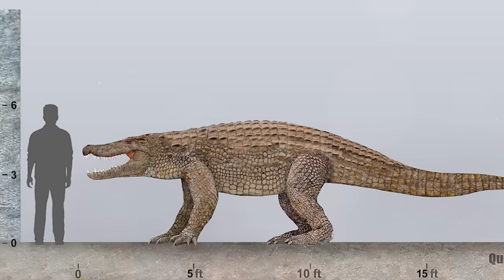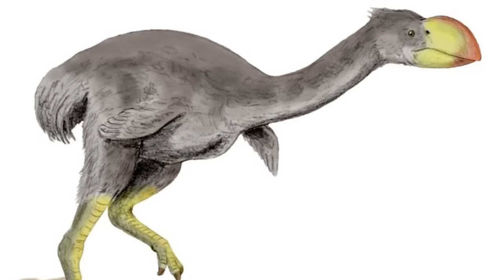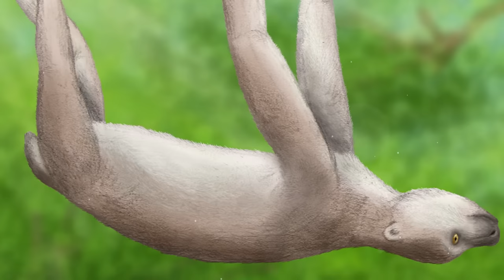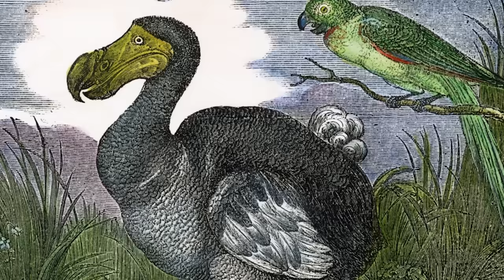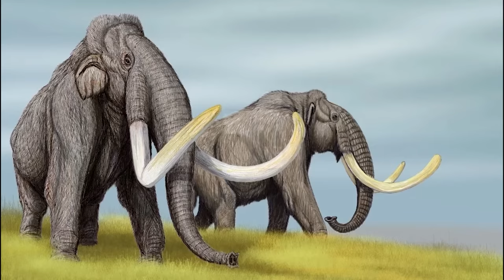Secrets of the Cenozoic Era | The Mysterious Period of the Anthropocene - Pleistocene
The mysterious period of the Anthropocene. Pleistocene. The Anthropocene period is considered the shortest in the entire history of the earth. This period began about two million years ago and continues to this day. Some of the main characters of this time were...snails? Come on? Of course, these creatures did not top the food chain and were almost invisible in the world, but they played an important role in the modern world. AND THEY STILL PLAY. Along with terrestrial mollusks, we find typical and alpine types of soft-bodied species in glacial deposits. Bivalves were and are found today in freshwater basins of African lakes and rivers. We can also observe these familiar creatures in various bodies of water around the world. Enough talking about snails. Let's talk about more interesting inhabitants of the Pleistocene era. One of the most interesting reptiles of the Pleistocene were land running crocodiles. Quincana, my dear friend, is an extinct genus of Australian crocodylomorphs in the family Mecosuchians, close relatives of modern crocodiles. The greatest diversity of crocodile species could be observed in the distant Triassic period. But the Quincans appeared much later. At the end of the Oligocene! This is approximately 23 million years ago.